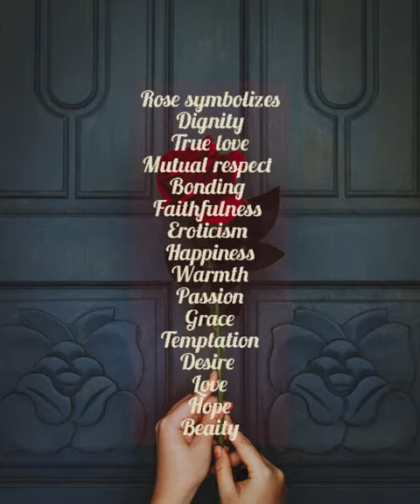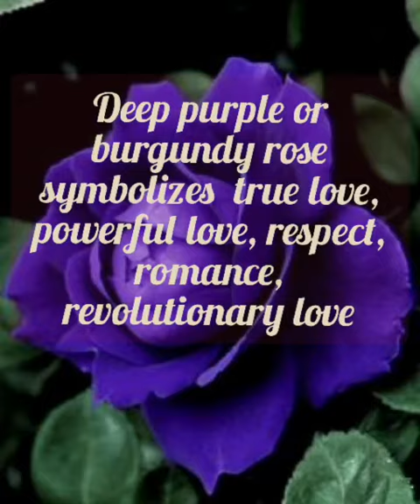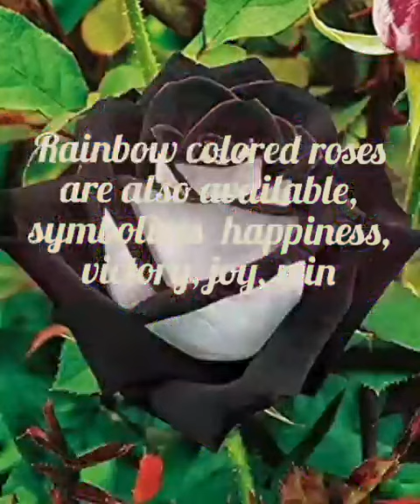What does different colours of Rose symbolize? What are rarest colours of Rose found?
Relationships made beautiful by gifting Roses  of a particular colour, rose symbolism and their meaning in Relationships, How to gift rose to a lady? Dating ideas for gifting rose, Never gift green rose and black rose, Relationship rules